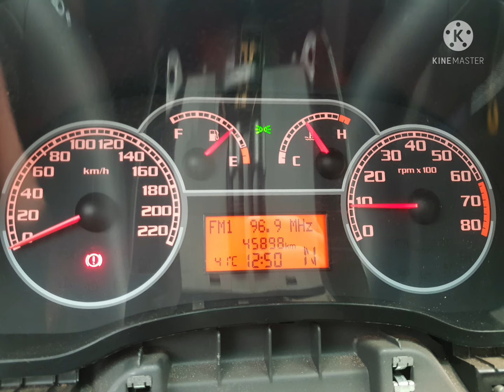REPARO NO DISPLAY DO SIENA 2009 .